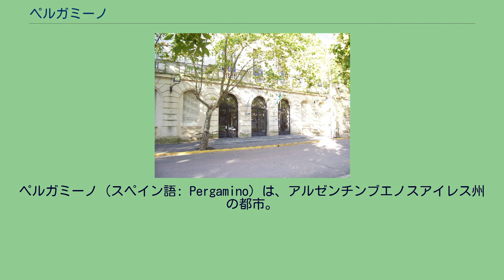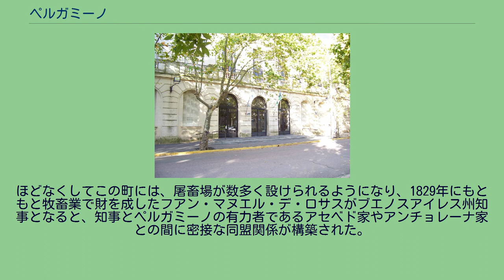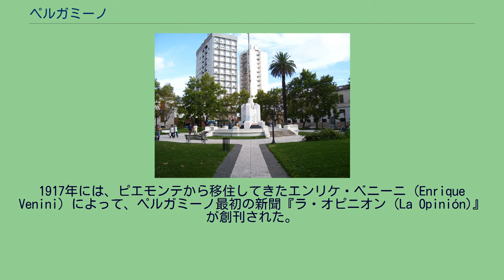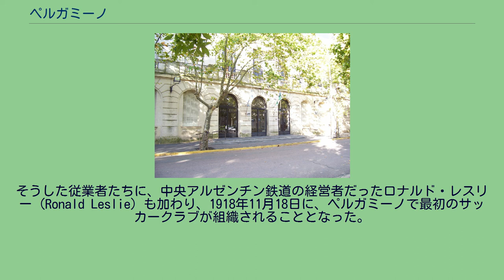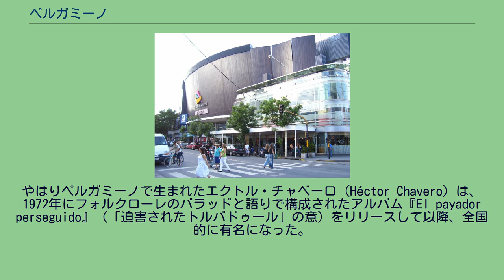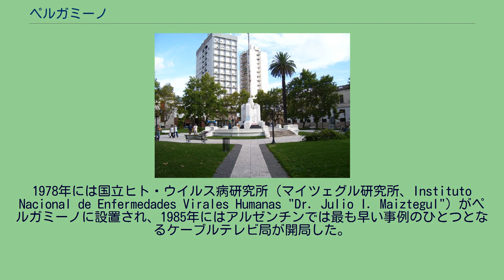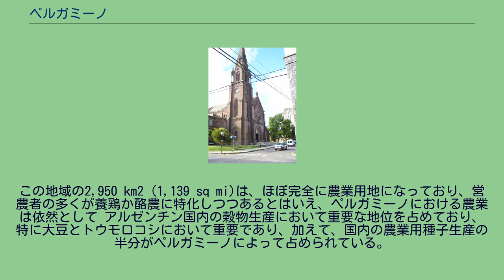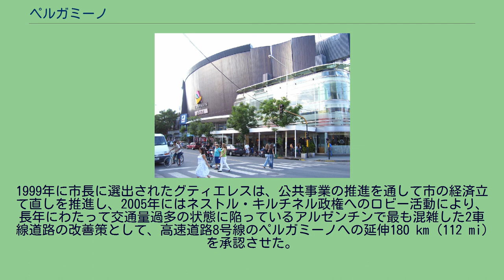ペルガミーノ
ペルガミーノ (スペイン語: Pergamino) は、アルゼンチンブエノスアイレス州の都市。
2010年の国勢調査では人口104,922人。
同名のパルティード（partido、日本の県および市の役割をあわせもった行政組織）の政庁所在地となっている。
UN/LOCODEはARPGO。
この地域は古くから水源と肥沃な土地に恵まれていたが、1620年ころスペイン人の植民者たちが初めてこの地域を知るようになったときには、チャルーア族とマプチェ族（スペイン人たちは「アラウカノ族」と記録した）が住んでいた。
その後ほどなくして、植民都市ブエノスアイレスとコルドバを結ぶ交易路に沿いの中継地となり、1626年1月3日に、この辺りでスペイン人たちが紛失した羊皮紙を見つけたという話にちなんで「羊皮紙」を意味するペルガミーノと名付けられたが、この言葉はマプチェ族の言葉で「赤い土」という意味にも通じていた。
1700年には最初の入植が始まったが、この地域から放逐された先住民たちによって攻撃が繰り返されたため、1749年には砦が築かれるに至った。
しかし、その後も襲撃は続き、1751年8月8日にこの集落は破壊された。
その後も、この場所はブエノスアイレス政府の関心を引き続け、1769年には、フアン・ゴンサレス (Juan González) 司令官は村の再建を命じた。
その再建が成功すると、近くのアレシフェスの助任司祭によって1779年にパリッシュ（小教区）が設けられ、さらに1784年には、新たに設けられたリオ・デ・ラ・プラタ副王領の下、一帯にパルティードが設定された。
ペルガミーノの砦は五月革命後の独立戦争初期の戦闘において何度も重要な役割を果たし、1815年には、新生アルゼンチンの国家元首であった最高執政官カルロス・マリーア・デ・アルベアールに対してイグナシオ・アルバレス・トマス大佐が率いた反乱の現場となった。
アルバレス・トマス大佐のクーデターによって、分割自治指向に傾斜していたデ・アルベアルの短期政権が倒されたことで、やがてアルゼンチンへと発展していくリオ・デ・ラ・プラタ連合州は解体の危機を免れた。
メルセド広場 聖母教会 (La Iglesia Nuestra Señora de la Merced) 独立戦争後、新たにブエノスアイレス州知事となった進歩派のマルティン・ロドリゲスは、1822年には治安判事を置き、1828年にはペルガミーノ最初の学校を開設した。
ほどなくしてこの町には、屠畜場が数多く設けられるようになり、1829年にもともと牧畜業で財を成したフアン・マヌエル・デ・ロサスがブエノスアイレス州知事となると、知事とペルガミーノの有力者であるアセベド家やアンチョレーナ家との間に密接な同盟関係が構築された。
ロサスの抑圧的な統治の下、1838年には唯一の学校が閉校に追い込まれてしまった。
1852年にカセーロスの戦いでロサスが失脚、亡命すると、ペルガミーノの有力者たちはブエノスアイレス地方の自治拡大を主張するバルトロメ・ミトレの下に結集した。
ミトレは1860年にブエノスアイレス州知事に選出され、1861年11月12日にアルゼンチン大統領となった。
ミトレ大統領が1862年に開設したアルゼンチン最初の農学校は、ペルガミーノ周辺の地方にも集約農業を普及させ、新たな経済活動の展開をもたらす一助となった。
アルゼンチンからイギリスへの穀物輸出が始まった1875年以降、農業の好景気が始まり、ペルガミーノでもトウモロコシの大量生産が進んだ。
町は成長をはじめ、例えば学校の数も1873年には4校になったが、町の成長は始まったばかりで、1882年にロサリオを目指して延伸されきた中央アルゼンチン鉄道がペルガミーノまで開通すると、成長にはいよいよ拍車がかかった。
1895年10月23日、人口が1万人を超え、90以上の事業所が登録されていたペルガミーノは、正式に市に昇格した。
ペルガミーノ社交クラブ その後も地域経済はトウモロコシに依存し続け、1912年には地主たちが資金を提供して農業研究施設が設けられた。
1895年から1914年にかけて、ペルガミーノの人口は3倍になって3万人ほどとなり、住民の大部分はヨーロッパからの移民やその子どもたちが占めていた。
この時期には、バスク人、ピエモンテ人、プロヴァンス人、レバノン人などの重要なコミュニティが形成され、1913年にはこの地域で最も有名なアール・ヌーヴォー建築のひとつであるホテル・ローマが建設された。...